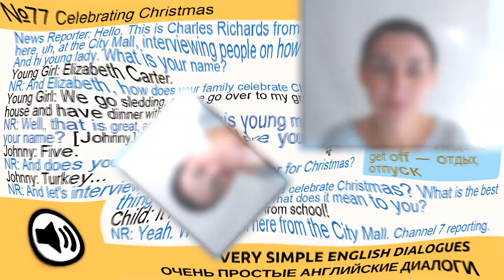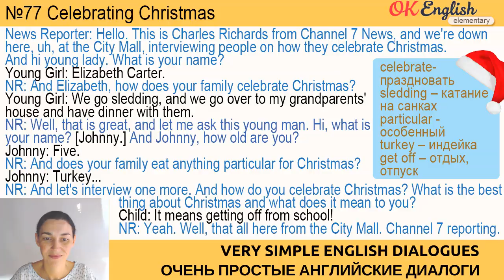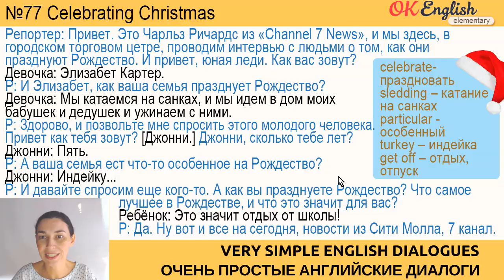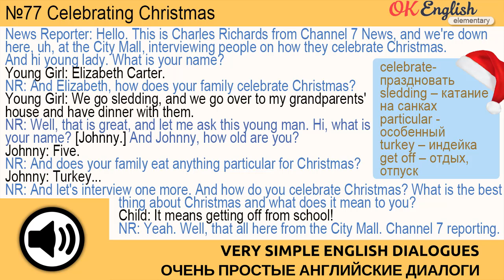Диалог 77 Celebrating Christmas 💬 | Разговорный английский + английское